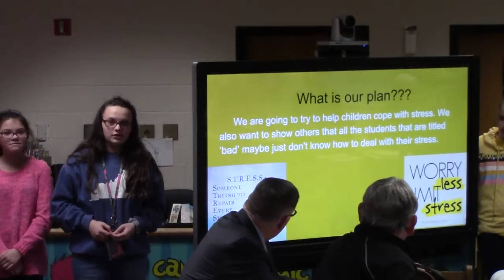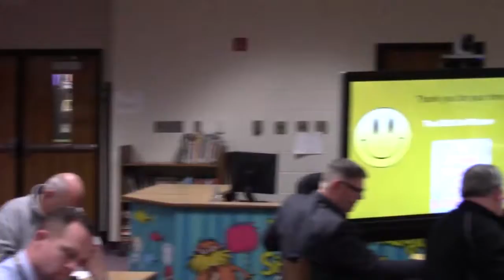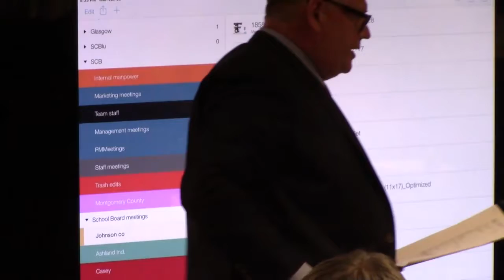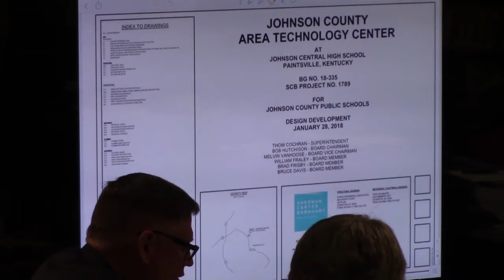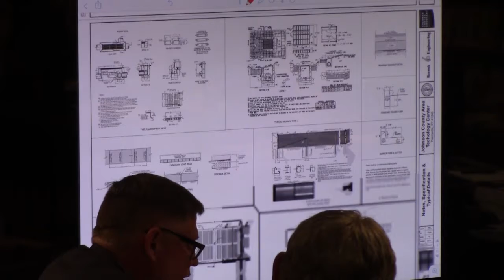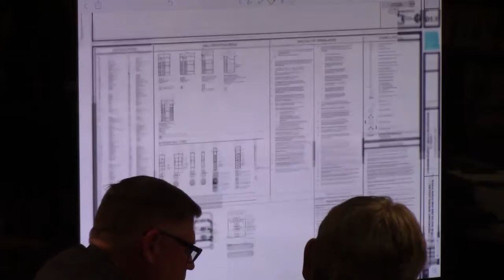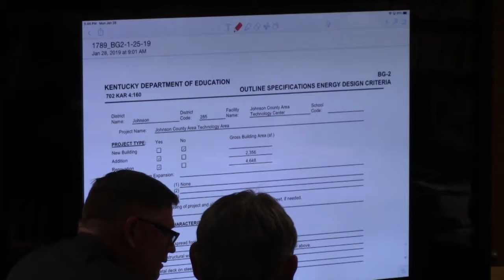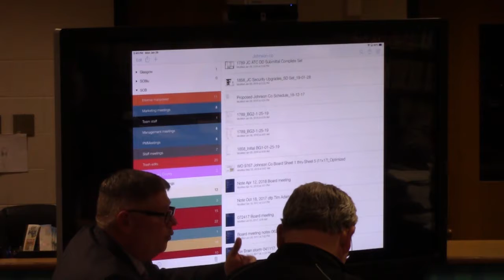Johnson County Board of Education 1/28/19